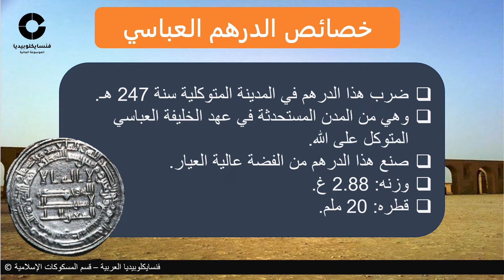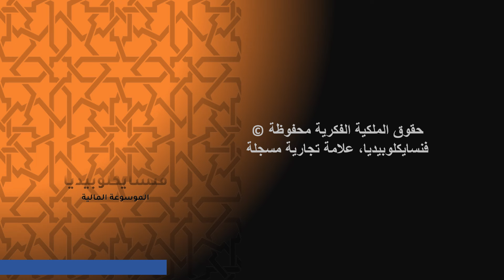درهم المدينة المتوكلية: الدرهم العباسي المضروب في عهد المتوكل على الله سنة 247 هجرية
شرح للدرهم العباسي المضروب في المدينة المتوكلية (عاصمة الدولة العباسية) في عهد الخليفة العباسي المتوكل على الله سنة 247 هجرية...

مدينة المتوكلية
سر من رأى
عاصمة الدولة العباسية

Abbasid dirham, Madinat al Mutawakiliyyah, AH247
 الموسوعة النقدية- موسوعة المسكوكات الإسلامية من الموسوعة المالية بالعربية - فنسايكلوبيديا العربية هذا الفيديو التوثيقي يقدم معلومات عن خصائص الدرهم ومأثوراته مع نبذة عنه.. مصدر القطعة: مجموعة خاصة للمؤلف
النقود الإسلامية، النقود العباسية، العملات الإسلامية، الدراهم العباسية، العملات العباسية

من أقسام الموسوعة المالية إعداد وتقديم: محمد مجد الدين باكير بن محمد أديب
(Mohammad Majd Bakir)
الموسيقى المصاحبة في الخلفية:
Market day